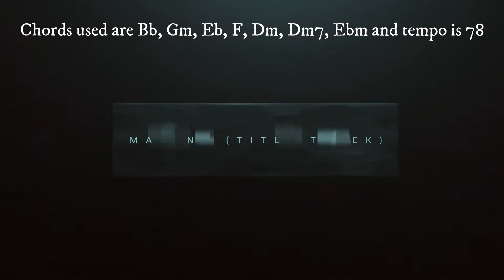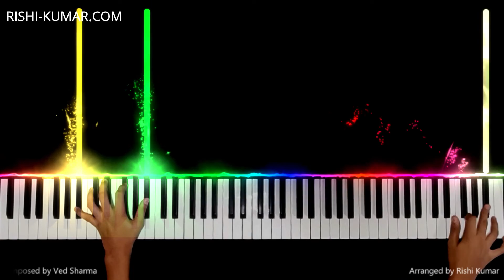Malang Piano Instrumental | Title Track | Karaoke | Ringtone | Notes | Chords | Hindi Song Keyboard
Learn how to play Malang Title Track on piano, using the piano notes & piano chords in this Ved Sharma Malang Title Track Piano Instrumental Tutorial, use this as a Malang Title Song piano karaoke to sing a cover of this song, or use it as a 𝐑𝐢𝐧𝐠𝐭𝐨𝐧𝐞 (𝐃𝐨𝐰𝐧𝐥𝐨𝐚𝐝 𝐋𝐢𝐧𝐤 𝐁𝐞𝐥𝐨𝐰) which is sung and composed by Ved Sharma.

🎤🎹🖥🎥𝐊𝐞𝐲𝐛𝐨𝐚𝐫𝐝,𝐏𝐢𝐚𝐧𝐨,𝐒𝐨𝐟𝐭𝐰𝐚𝐫𝐞 𝐮𝐬𝐞𝐝 :

■ Korg Krome
■ Kawai K300i
■ FL Studio
■ Filmora
■ Seemusic
■ Synthesia